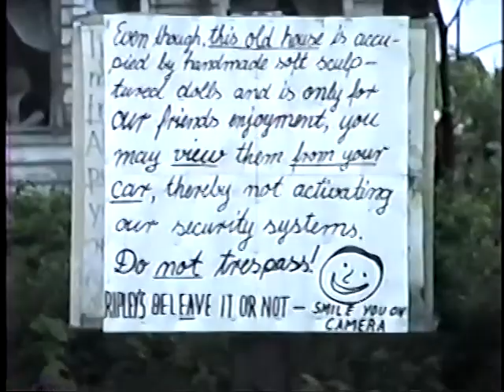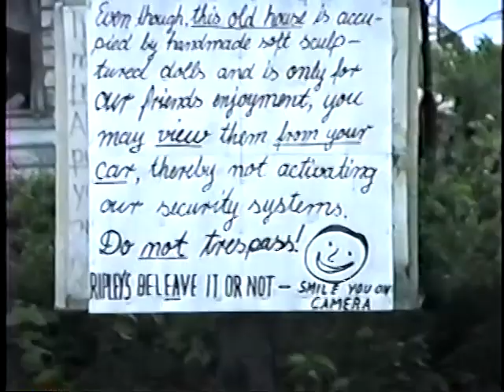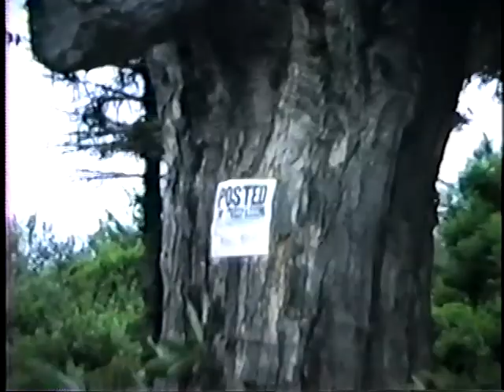1990-08-19 Haunted House on Rte. 5